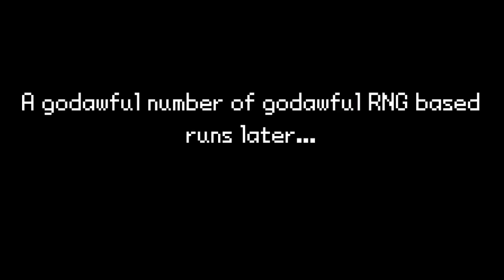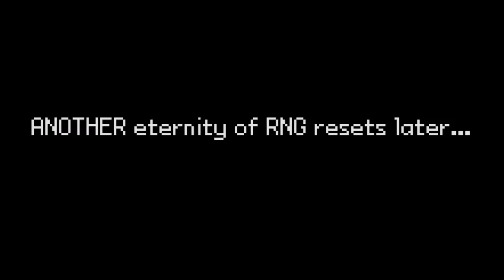Pokemon Reborn (Part 50 - My God Why Do These Fights Exist)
I legit had a sore throat after recording this, this entire vid was just painful.